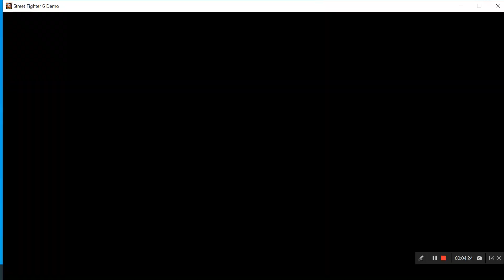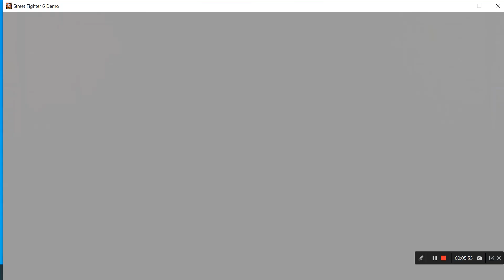SF6 Demo PC, VS Lvl 8 Ryu.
Still Trying to get a hang of this DR and DI, I wasn't trying to win, More like intense practice, Enjoy.